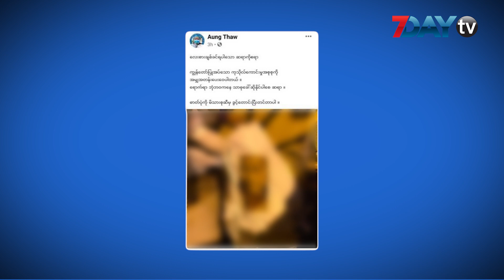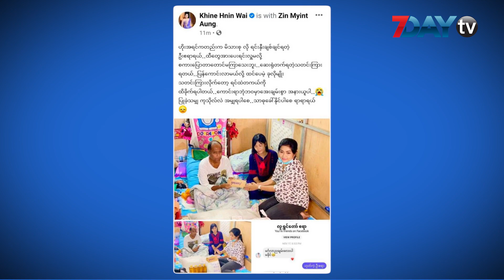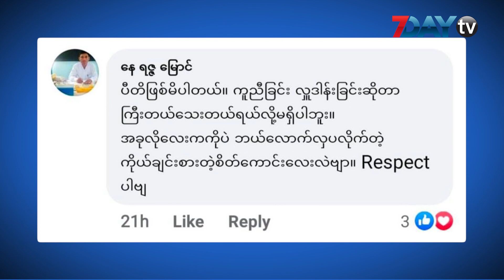7Day TV ဖေ့ဘွတ်ခ်တစ်ခွင်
လူမှုကွန်ရက်မှာ နေ့စဉ်နဲ့အမျှပြောဆိုဆွေးနွေးနေကြတဲ့ အကြောင်းအရာတွေကို 7DayTV ရဲ့ဖေ့စ်ဘွတ်တစ်ခွင်ကဏ္ဍကနေ နေ့လယ် ၁၂ နာရီအချိန်တိုင်းမှာ တင်ဆက်သွားမှာဖြစ်ပါတယ်။